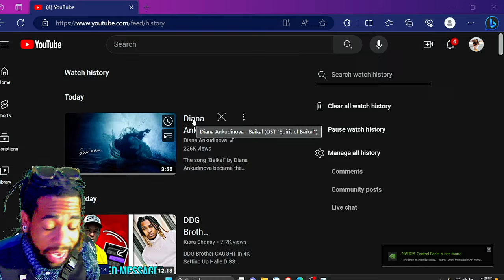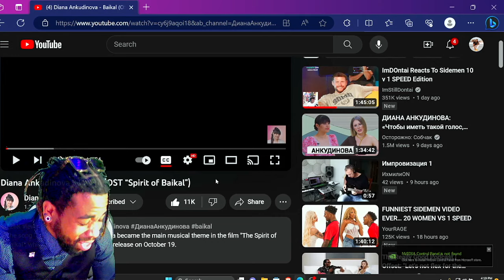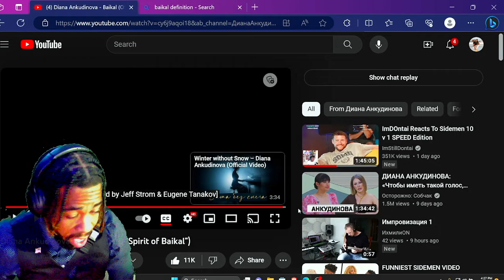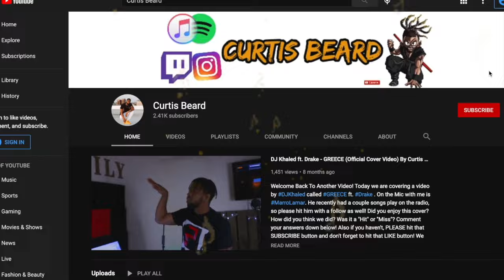INSANE REACTION to Diana Ankudinova - Baikal (OST “Spirit of Baikal”)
INTRODUCTION SONG??

Welcome back to another video! Today we are reacting to dianaankudinova dianaankudinovabaikal dianaankudinovareaction baikal reactionvideo ! What did you guys think about the video!? Please leave your comments under below! Also, THANK YOU for tuning in!

The song "Baikal" by Diana Ankudinova became the main musical theme in the film "The Spirit of Baikal", which will be released in wide release on October 19.

Composer: Dmitry Lazarev
Text author: Mikhail Raskhodnikov
Video director: Polina Raskhodnikova, Mikhail Raskhodnikov
Director of photography: Semyon Amanatov
Second operator: Tatyana Meshkova
Costume designer: Oksana Shevchenko
Production designers: Maria Turskaya, Dmitry Kalina
Thanks for help in creation: Dmitry Tatarintsev

"The Spirit of Baikal" is a mesmerizing and uplifting adventure film for the whole family about the exciting experience of nature, finding family and the power of love.
Trailer for the film “Spirit of Baikal”:

 • ДУХ БАЙКАЛА | Трейлер | В кино с 19 о...

YOUTUBE Shorts –

YOUTUBE Life –

 / dianaankudinovalife
YOUTUBE Junior –